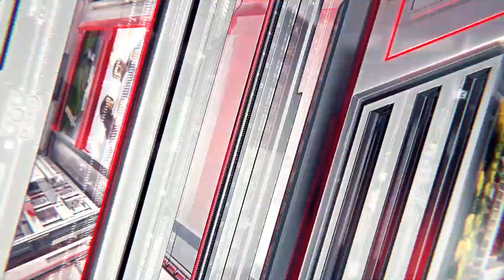HCN News | प्रतिदिन सूर्य अराधना से होगें ये लाभ !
प्रतिदिन सूर्य अराधना से होगें ये लाभ !